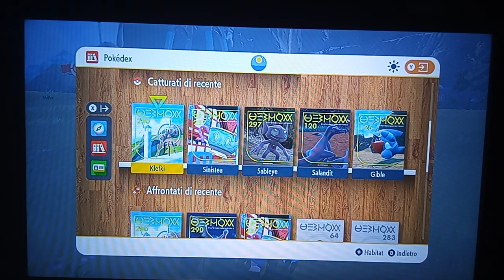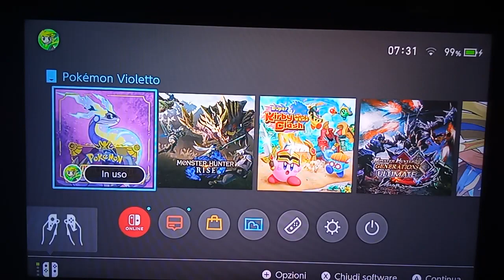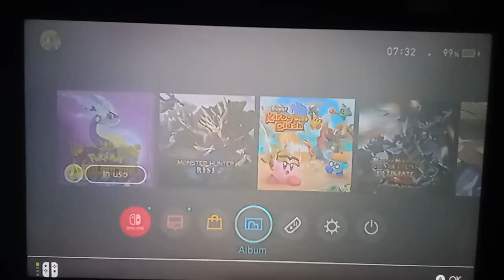UN ESAME UN PO'... "IMBARAZZANTE"? Pokémon Violetto #39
IL SEGUENTE VIDEO È STATO REGISTRATO IL 7 DICEMBRE.

Non so bene come esprimermi sull'Esame di questa palestra se non con... "Cos'ho appena dovuto giocare? (😐)"

Lascia un 👍🏻